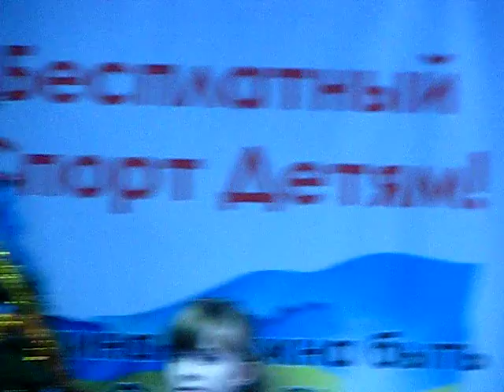ММА ХОРТИНГ. Братья Денис и Иван Самоха. Новогодний детский турнир от 4 до 11 лет